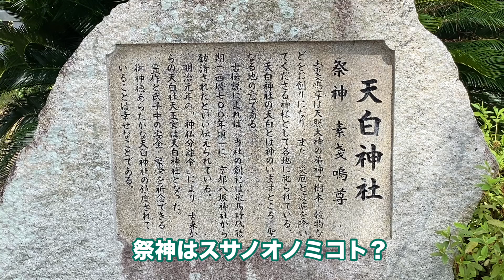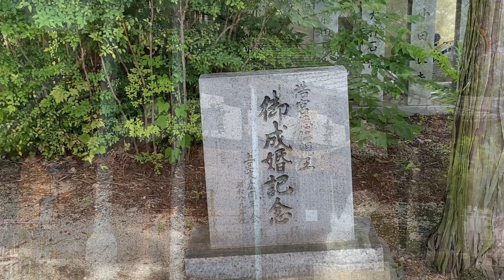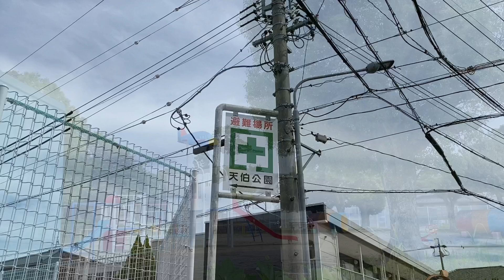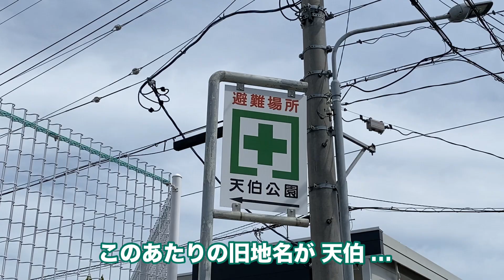天白 第十章 (蒲郡)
蒲郡市三谷町の天白神社。祭神はスサノオでした。天白神はどこへ？
天白神の「候補」の一人 瀬織津姫 は天照大神の荒魂とも言われますが、弟のスサノオに取って代わられた…ってことになってしまうのでしょうか…！？
天白とは神の住む聖地…というのも後付けの解釈のような気が…。